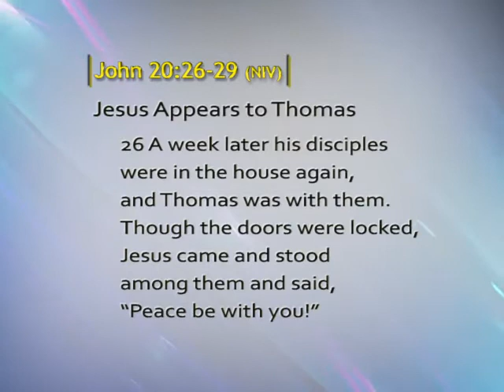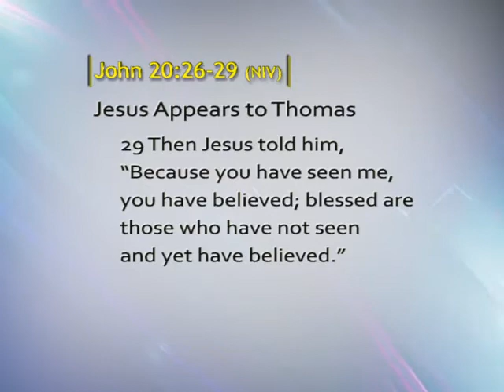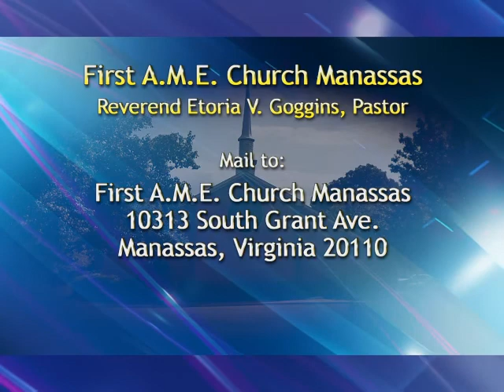"Move From Your Doubt" (Part 2) FAME TV Broadcast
First AME Church Manassas
Rev. Etoria V. Goggins, Pastor
10313 South Grant Ave.